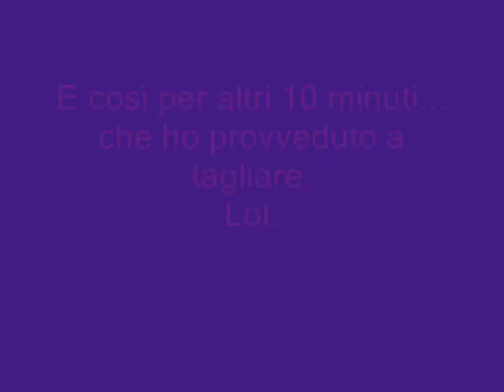[Let's play Crash Bandicoot 3 Warped] - Parte 10 : epic fail nel recupero reliquie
Venite a trovarmi nella pagina Tifetta su facebook!!

GRAZIE a questi 2 utenti che gentilmente mi hanno passato i tempi da fare per prendere le reliquie platino! Visto che i due messaggi mi sono arrivati quasi in contemporanea, posto tutti e due i canali perchè sono stati gentilissimi.

Benvenuti nella parte degli epic fail.
Ecco cosa succede quando Tifetta ha la giornata storta. XD